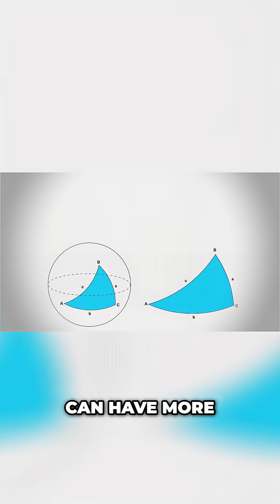The Hidden Geometry of Every Plane Flight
Airlines use arcs, but why? Great circles define the shortest path on a sphere. From Mecca's direction to triangle angles, see how curved space changes everything you thought you knew about geometry.